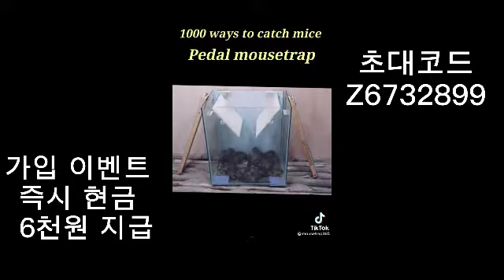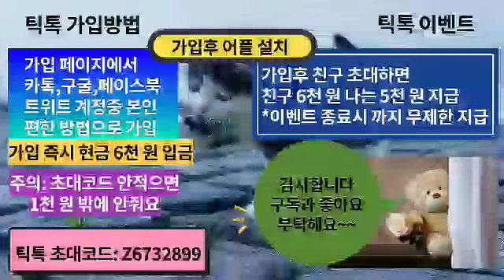[틱톡 최신꿀잼 영상모음1] 웃으면 복이 와요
틱톡 가입이벤트
가입하시면 즉시 6천 원 입금
초대코드 입력 안하시면 1천 원(가입 축하금)밖에 안줘요.

틱톡 유효 초대코드: Z6732899

가입후 초대이벤트:
가입후 본인의 초대코드로 친구 추천하면 친구 6천 원, 나는 5천 원을
지급받습니다. 이벤트 종료시 까지 지속되나 리워드 금액이 줄어들 수 있고
언제 종료될 지 모르니까 생각이 있으신 분은 바로 시작하세요.

틱톡 가입방법
1. 가입페이지로 이동하여 카톡,구글,페이스북,트위트 계정중에서 본인이 편한대로 선택해서 가입하시면 됩니다.

감사합니다. 즐거운 시간 되세요~